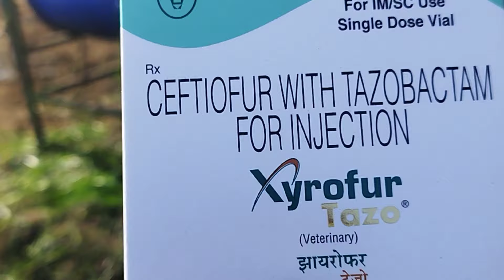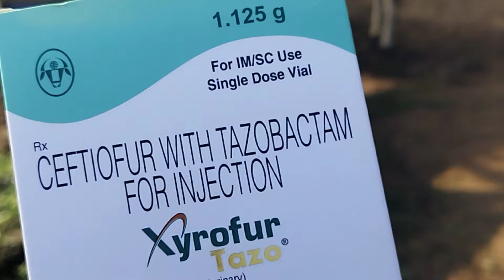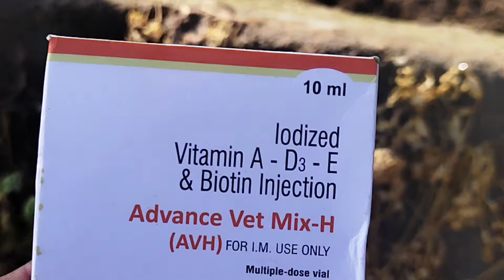Information cow neumonia (न्यूमोनिय ) ka treatment , care and stoped Ruman ko kaise start karen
Information cow neumonia (न्यूमोनिय ) ka treatment and care Information cow neumonia (न्यूमोनिय ) ka treatment , care and stoped Ruman ko kaise start karen